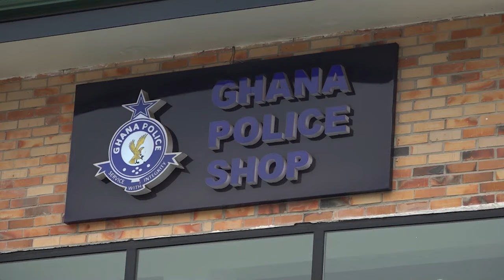Dr. Bawumia Commissions Ultra-Modern Two-Storey Ghana Police Shop at Police Headquarters